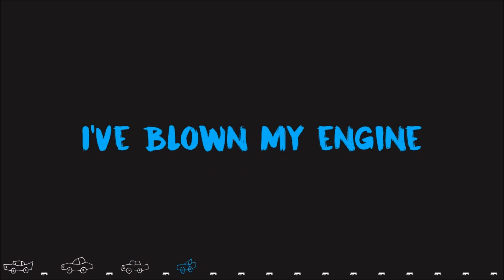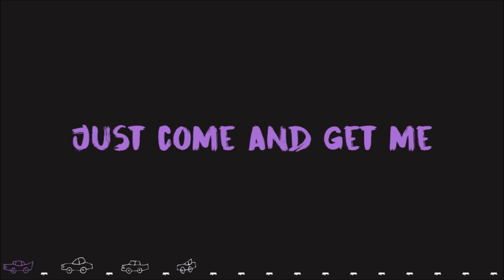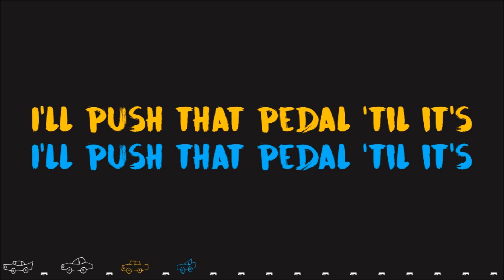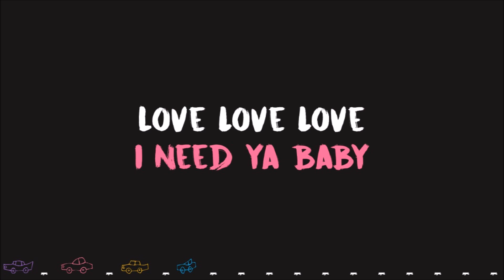Little Mix - Beep Beep (Lyrics + Names)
Jade (Yellow)
Perrie (Pink)
Leigh-Anne (Blue)
Jesy (Purple)
All (White)